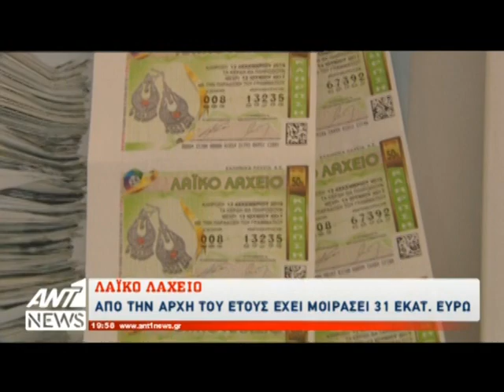Θάσος: Έπιασε το λαχείο και έγινε εκατομμυριούχος